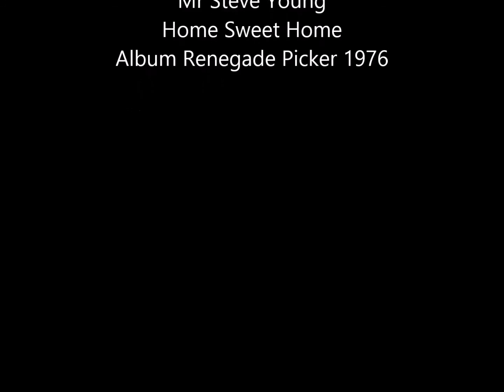Steve Young Home Sweet Home revisited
Written by Rodney Crowell!!!